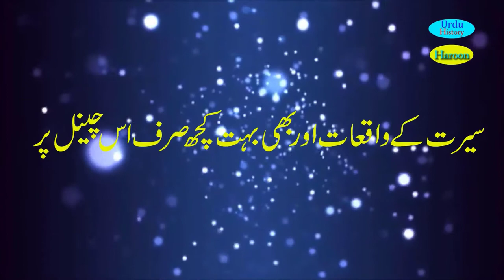Daastan Imaan Faroshon ki |episode no 3 The History of Salahuddin Ayyubi | दास्तान ईमान फरोशों की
Helo friends
subsvcribe to my channel
hitt the bell button
watch video to till ends
- Daastan Imaan Faroshon ki | The History of Salahuddin Ayyubi | दास्तान ईमान फरोशों की

Dastan Iman Faroshon Ki, 5 Vols, Inayatullah Altamash, داستان ایمان فروشوں کی Dastan Iman Faroshon Ki By Inayatullah Altamash, داستان ایمان فروشوں کی عنایت اللہ التمش all parts dooad click here